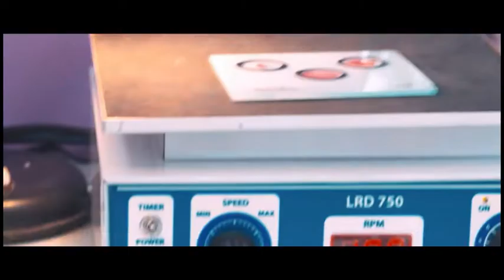ঘাড় ব্যথা থেকে চিরতরে মুক্তি পেতে ভিডিওটি আপনার দেখা উচিৎ